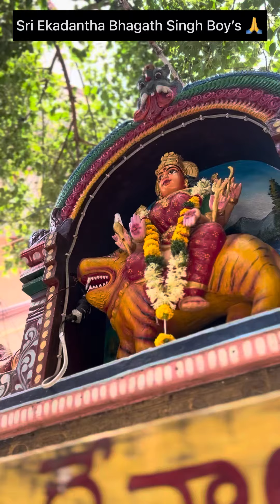Sri Ekadantha Bhagath Singh Boy’s 🙏 Thottela procession 1st year celebrations 🙏🙇🏻‍♂️Kavadiguda